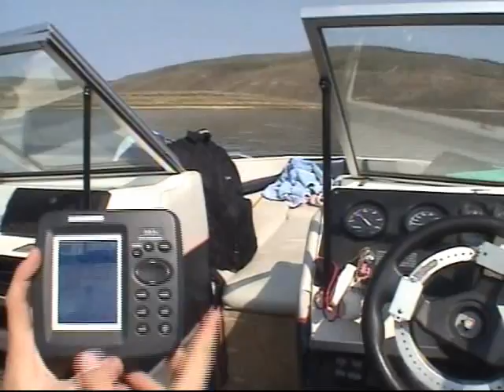Aquatic Guidance Systems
A bunch of short clips of our autonomous boat.